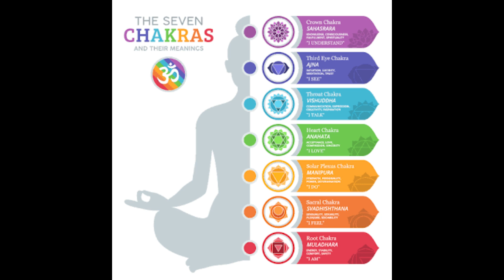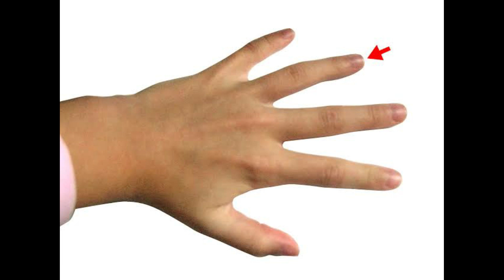Organic Black bindi for babies||Dishti tagalakunda bottu ela chesukovali||Ammamma Diaries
In our childhood, we used to apply black bindi (also homemade) till marriage and after getting married, we are supposed to apply the red colored kumkuma. The location for the bottu has to do with the ancient Indian belief that human body is divided into seven vortices of energy , called "chakras". The first chakra is at the base of the spine and the last one at the top of the head. The "sixth chakra" called "Agna chakra", also known as" Third eye"is centered in the forehead directly between the eyebrows . Agna chakra is said to be the seat of concealed wisdom, command and concentration. During meditation, the latent energy (Kundalini) rises from the base of the spine towards the head. The kumkuma at the Agna chakra is said to retain the energy in the human body and  control various levels of concentration.

Try our best postpartum recipe for back pain, increases breast milk, full nutritional ladoo for healthy mothers

***Kayam ladu|Rich food after delivery||Increases Breast milk||healthy sweet||no sugar||Ammamma Dairies

***Try our best baby bath powder for Fairness, Eczema, skin allergies

How to make babies bath powder||nalugupindi  sulabanga prepare chesukondi ila||

***Try our baby Homemade Organic Kajal and for adults

Organic homemade katuka for Babies and Everyone||Ammamma Diaries|No Expiry date||Waterproof Kajal

***Try our best Homemade Organic Black Bindi

***Try our babies Healthy Breakfast Recipe

How  to prepare  multi-grain breakfast ||healthy breakfast|| ammamma diaries

***Try our babies Lunch Recipe

How to make healthy lunch for babies||Ammamma Diaries||